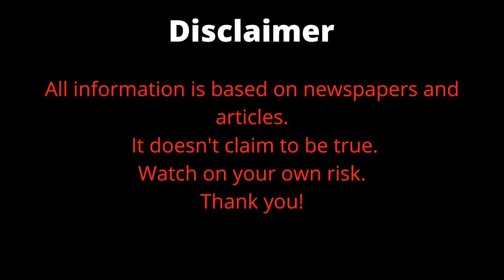अफगानिस्तान एक खतरनाक देश | Interesting facts about Afganistan in Hindi | अफगानिस्तान के बारे मे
Afghanistan is a landlock country, surrounded by 6 other countries like India, Pakistan Etc. You will explore some interesting facts about Afghanistan in this video.